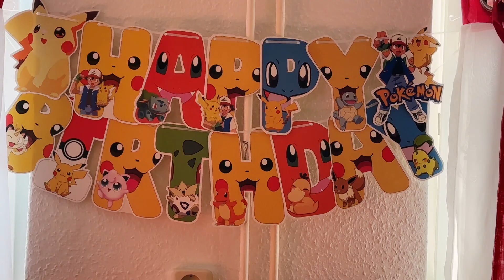ولاگ تولد احمد جان، با رقص ،بازی و شادی Ahmad jans Birthday vlogs 🎉🎊💕🥰